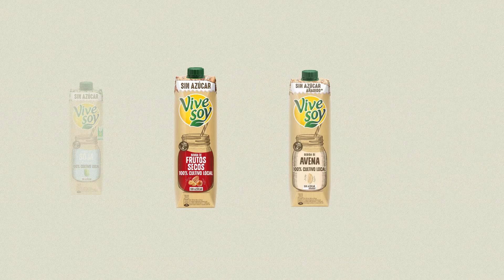Me gustaría contarte la historia de mi abuelo, nuestra historia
Una historia de inconformismo, de pasión, de calidad, de innovación... Más de medio siglo después seguimos trabajando para DarLoMejor a tu familia. Como lo haría Don Tomás Pascual, nuestro fundador. Su nieto Tomás Pascual Recuero te cuenta su historia, nuestra historia.